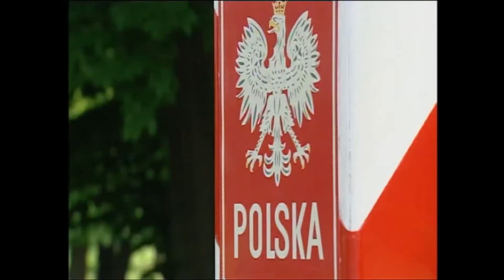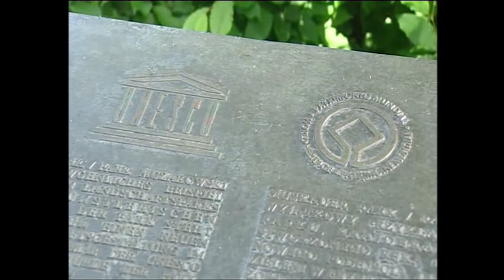Road trip en Saxe part 8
dernière étape de notre voyage en Saxe  qui nous emmenera  à la frontière polonaise